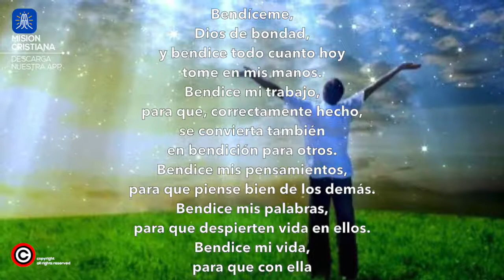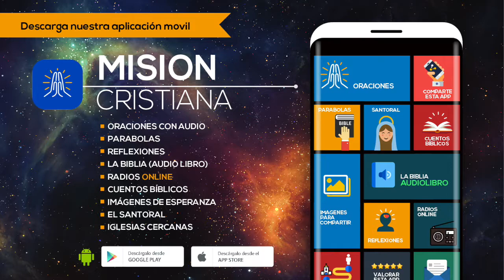Oración - Bendición de Dios / audio con letra